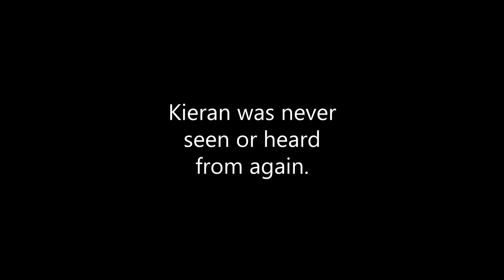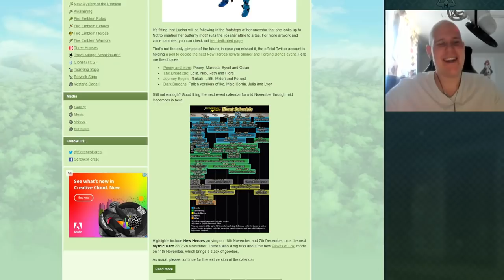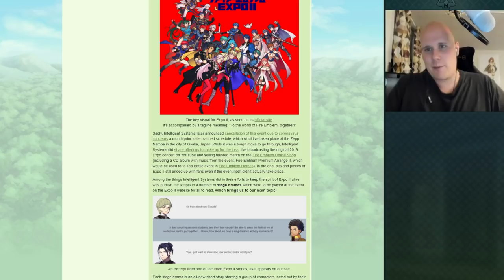The Legend of Archer Ike